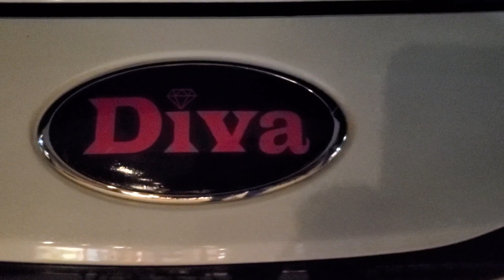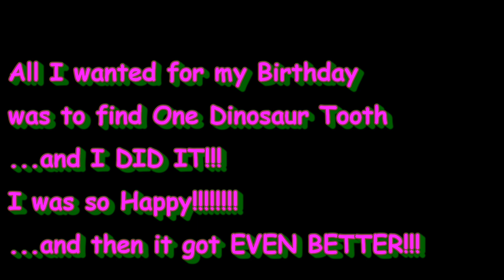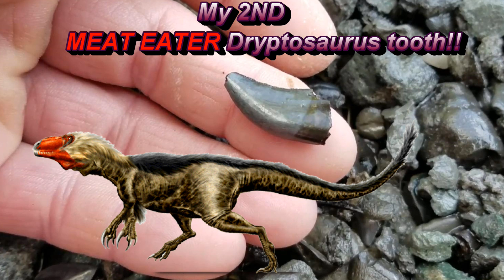Digging/Finding Cretaceous Dinosaurs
On this Ancient Adventure , I was getting ready to celebrate my 38th Birthday and I wanted to Find Cretaceous Dinosaur Teeth , Bones and other Fossils. So my boyfriend made a call to his friend Dino Dan and he took us out to his Dig Site. I really was hoping to Find one Dinosaur tooth, it didnt matter if it was a Plant Eater Dinosaur (Hadrasaur) or a Meat Eater Dinosaur (Trex -like) . When we got to the location I was blown away by all of the Fossil Finds that we all made. Digging up History one sifter at a time! We found Hadrosaur Teeth,  Hadrasaur Vertebrates and Jaw Pieces.  We also found Dryptosaur Teeth and Bones ! There were several species of Cretaceous Sharks teeth as well. Crow Shark teeth, Goblin Shark teeth, Hybodont Shark teeth and Sawfish Rostrums were found also. I was lucky enough to find a Raptor tooth as well. Then, there were HUGE Deinosuchas (Terror Crocodile) Teeth that were dug up by all of us. Mosasaur teeth were also found on this trip. This was like digging up Jurassic Park in the United States of America.  I am very lucky and blessed to have been able to find this many species of Dinosaurs in this one Area. Come with us on a journey back into time,  a time of Digging Dinosaurs from the Late Cretaceous Period. This was 3 years ago and the place we went looks completely different now im sure.  The serrations on the Meat Eater Dinosaur Teeth are so kool!!